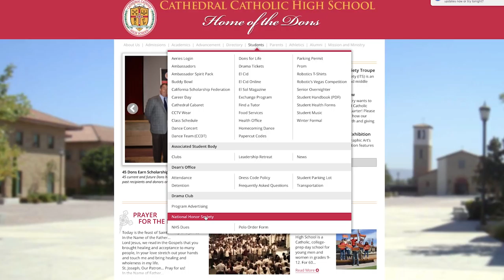Dons News 2017-18 Episode #31 (5-4-18)